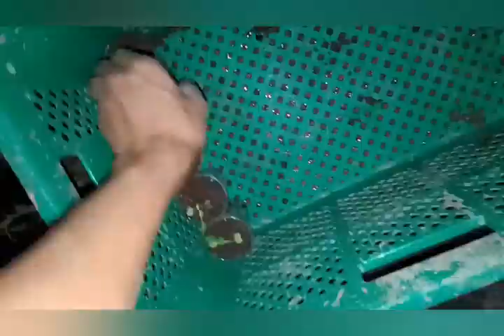HYDROPONICS USING PLASTIC BOTTLE, PANO KO GINAWA?